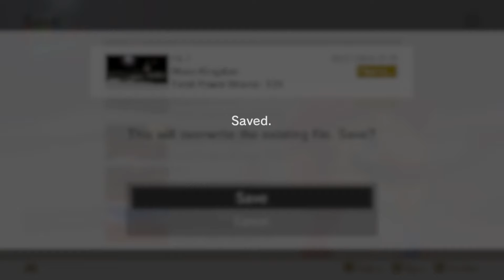Can I beat Mario Odyssey Without JUMPING?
In this video I see if I can beat Mario Odyssey without jumping
- Remember to treat Each other as JESUS would and with all that said, have a good day!✝️